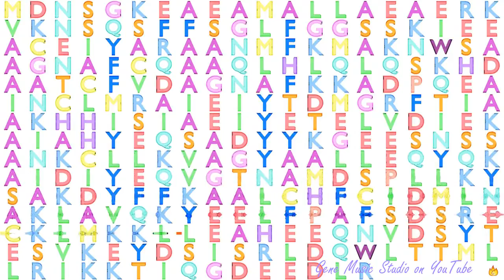Gene Music using Protein Sequence of NAPA "N-ETHYLMALEIMIDE-SENSITIVE FACTOR ATTACHMENT PROTEIN, AL"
Gene Music using Protein Sequence of NAPA 'N-ETHYLMALEIMIDE-SENSITIVE FACTOR ATTACHMENT PROTEIN, ALPHA'